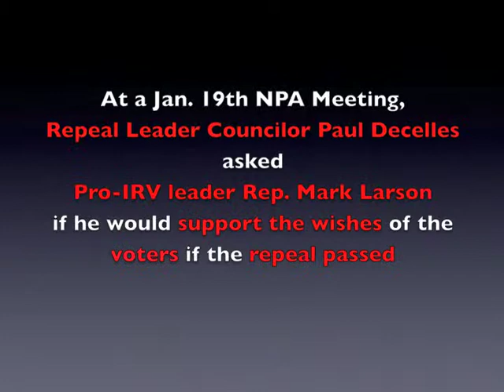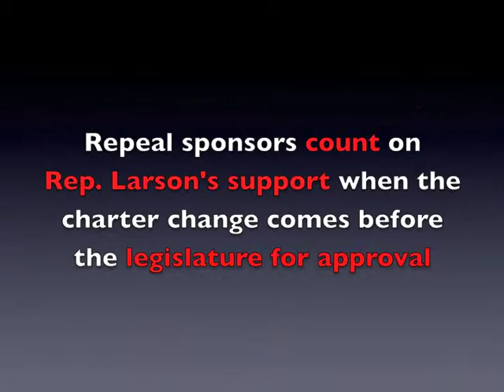Rep. Larson takes Instant Runoff Voting Repeal Pledge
Rep. Larson pledges to support the IRV Repeal in the legislature if the voters of Burlington Repeal IRV.